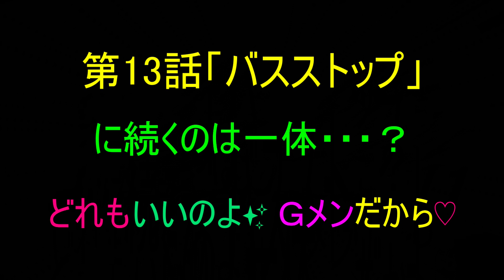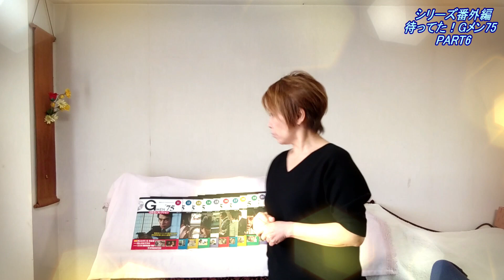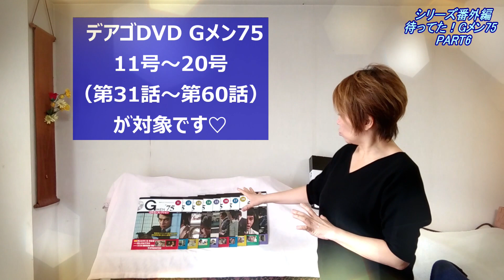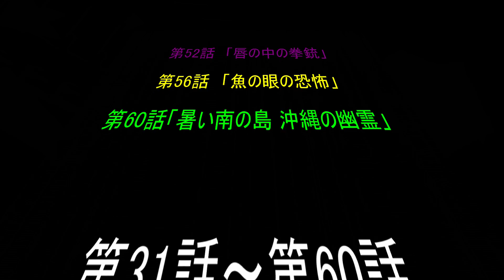シリーズ番外編「待ってた！Gメン'75 PART6」第31話～第60話のBEST１✨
第31話～第60話までの30のお話。その中からBEST1を決めちゃいます。美歩りんが一番心に残った印象深いお話は第〇話なのかっ！Gメンファンの皆様、うなずいたり首を横に振ったりしながらご覧くださ～い😁